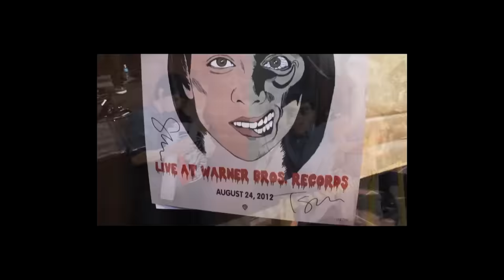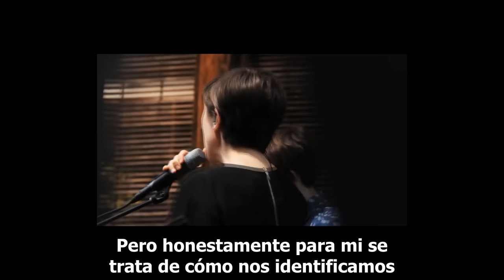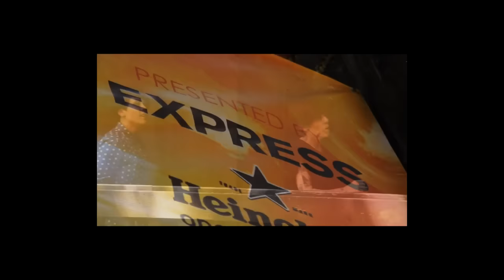Tegan & Sara | Express Rocks Entrevista (subtitulado)